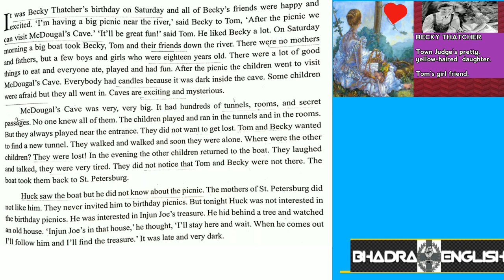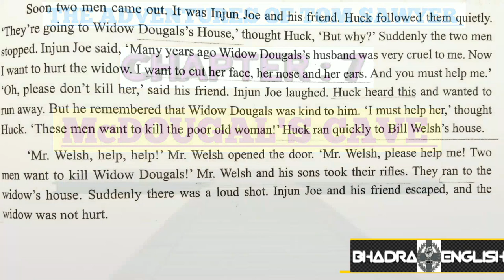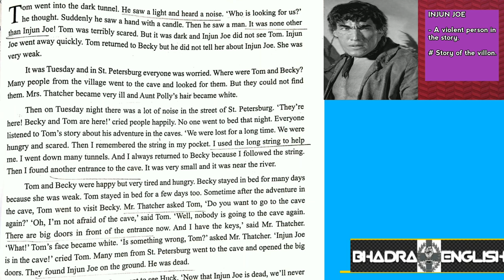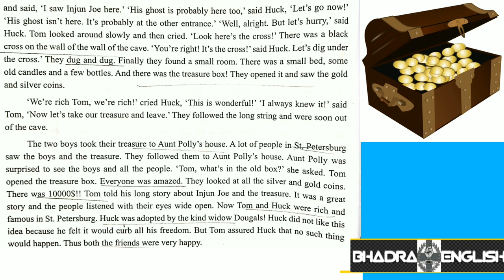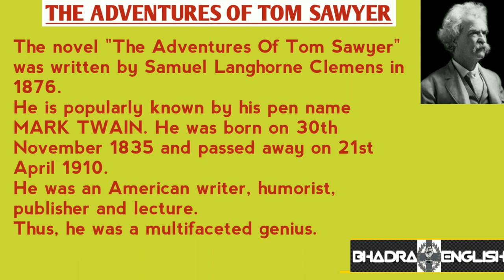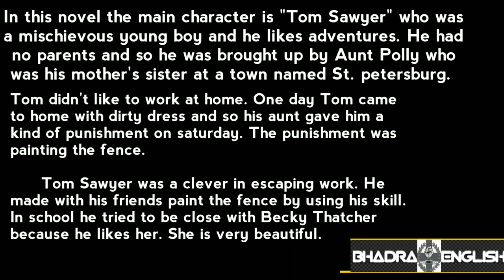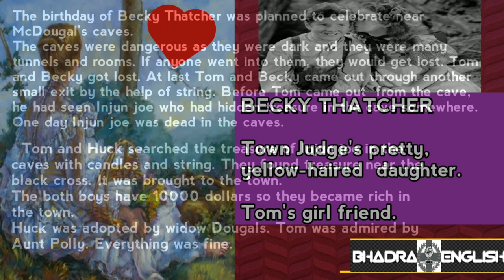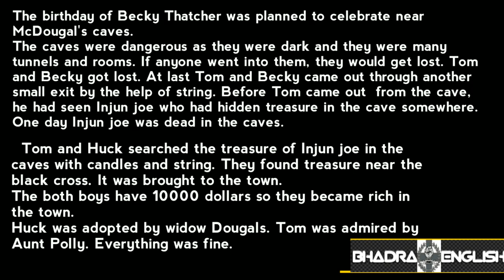THE ADVENTURES OF TOM SAWYER _ Part:3 |Bhadra English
The adventures of tom sawyer _ part 3_
On the part 3, simple answer is given for all questions..